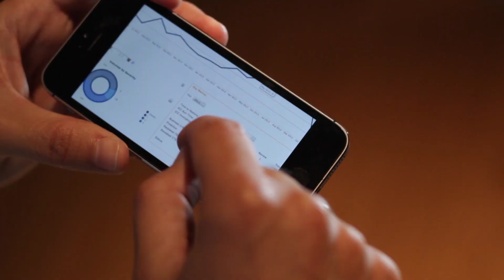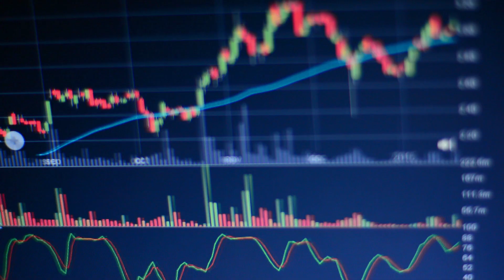Cloudera, the Modern Platform for Data Management and Analytics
Cloudera is the force behind the big data revolution. We developed the technology at its core, and we’re at the forefront of its advances - where anyone can ask bigger questions, and anything is possible. Because it’s really not about what we do, it’s about what you can do with it.